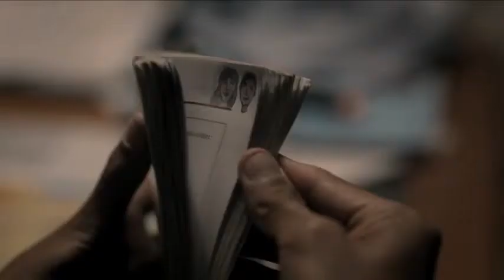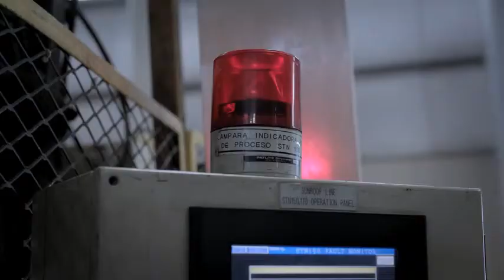Heli Trailer (2013)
The controversial and violently explicit film follows the attempts of a Mexican family to make some money. Trouble ensues when the youngest child, 12-year-old Estela (Andrea Vergara), starts dating a 17-year-old fledgling special-forces cadet (Juan Eduardo Palacios). He steals some confiscated cocaine so the two of them can get married. But this angers Estela\'s older brother, auto plant worker Heli (Armando Espitia), who discards the drugs and they then have to face the corrupt police force they have crossed.